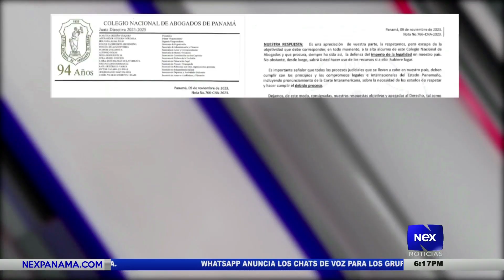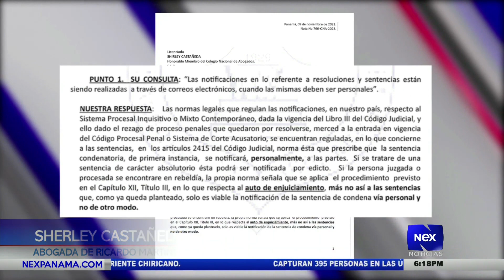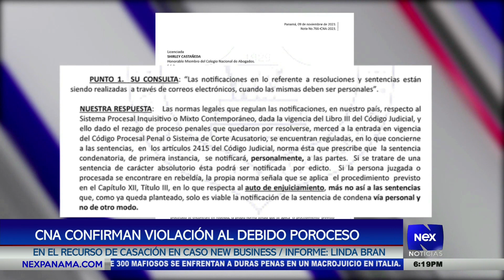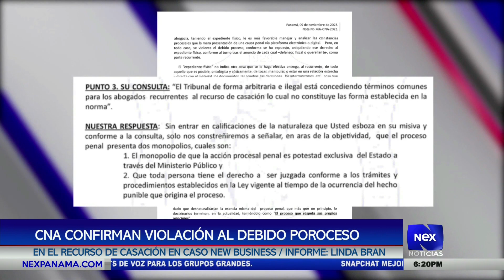CNA confirma violación al debido proceso en el recurso de casación en caso New Business